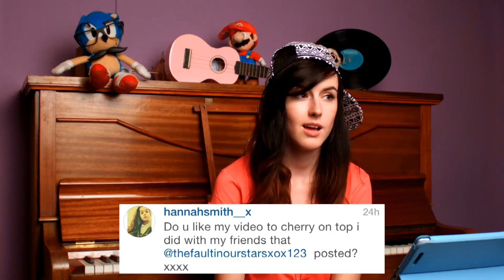Emma McGann - Summer Tour - Week #3 Q&A